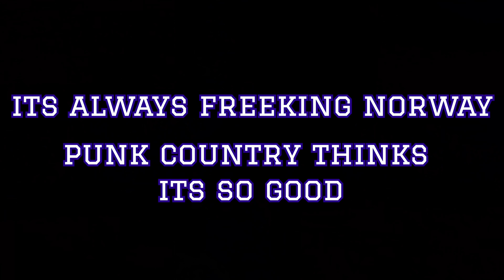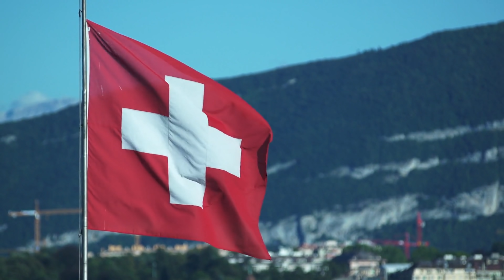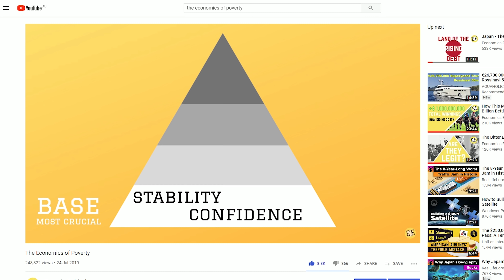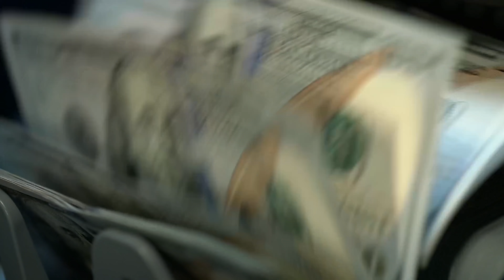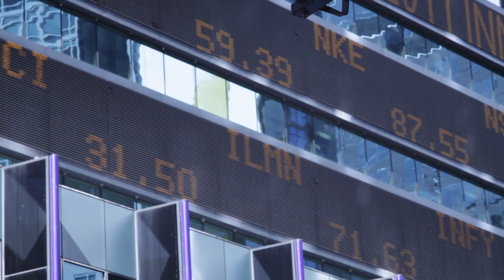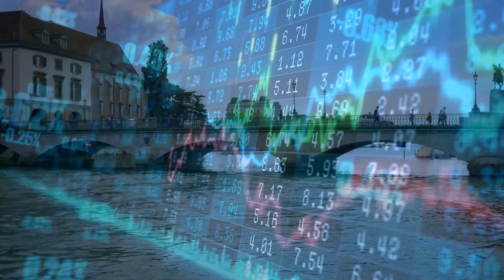Switzerland: The Land of the Rich & Home of the Bank?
Switzerland, an extremely beautiful landlocked country in the heart of Europe, this picturesque nation is home to one of the most advanced economies in the world. When ignoring micronations like Monaco or Lichtenstein, Switzerland is one of only two countries in the world that has a nominal GDP above $80,000 USD per capita.

The Swiss are a little bit different though, other wealthy nations like Norway were typically blessed by a treasure trove of natural resources Switzerland did not have this. It was also lacking a lot of other key ingredients that contribute heavily to most successful countries, it did not have open access to an ocean for international trade, it did not have a particularly competitive cheap labor market, it did not have terrain that made building productive infrastructure particularly easy and it didn’t even have a population that could agree on what language to speak.

So what was its secret then, how did this nation obtain such tremendous wealth while seemingly been at such a huge disadvantage. In this video, we will attempt to find out by looking beyond just the simple facts and figures that make for strong economies.

📚 Want to learn more about the economy of Switzerland? We recommend reading "Swiss Made: The Untold Story Behind Switzerland's Success", by James Breiding

Sources & Citations -

Katzenstein, P.J., 1980. Capitalism in one country? Switzerland in the international economy. International Organization

Rudolf, B. and Zurlinden, M., 2014. A compact open economy DSGE model for Switzerland. Swiss National Bank Economic Studies

Stahel, W.R., 2016. The circular economy. Nature News

Park, J.K., Ryu, D. and Lee, K., 2019. What determines the economic size of a nation in the world: Determinants of a nation’s share in world GDP vs. per capita GDP. Structural Change and Economic Dynamics

"World Economic Outlook Database, April 2019". IMF.org. International Monetary Fund.

Ease of Doing Business in Switzerland". Doingbusiness.org.

"People at risk of poverty or social exclusion". ec.europa.eu. Eurostat.

World Bank Country and Lending Groups". datahelpdesk.worldbank.org